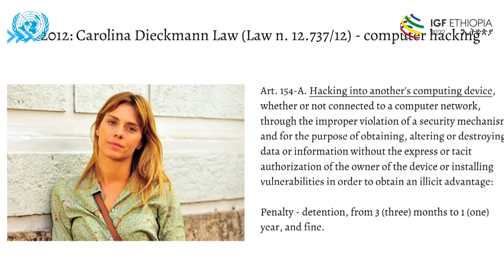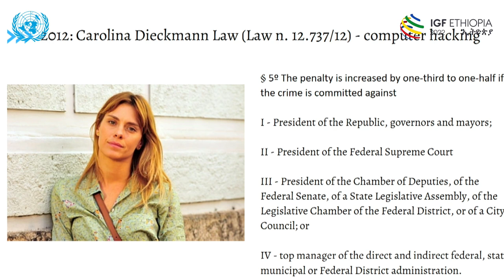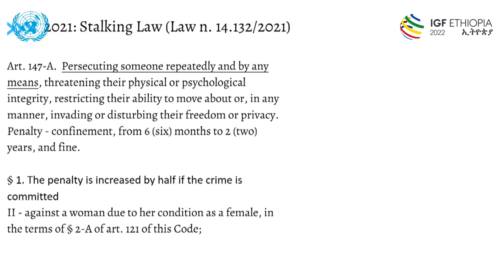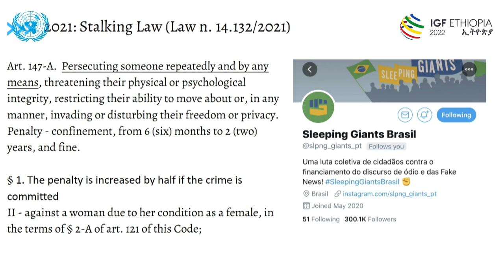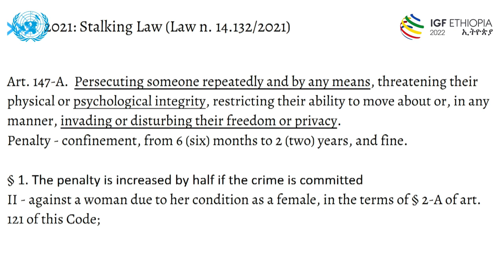IGF 2022 - Day 4 - CR1 & CR2 BPF Gender and Digital Rights